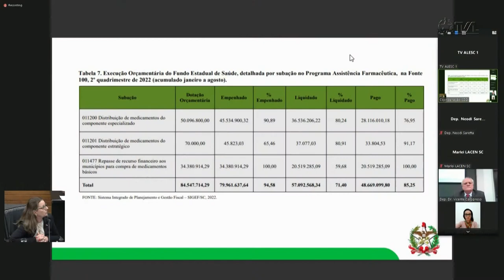É Notícia - Saúde aponta números sobre vacinação, cirurgias eletivas e doenças virais - 14/09/22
A Comissão de Saúde da Assembleia Legislativa recebeu representantes da Secretaria de Estado da Saúde, para a apresentação do segundo relatório quadrimestral de prestação de contas de 2022. Entre os dados apresentados no balanço, estão os números da vacinação, dos procedimentos eletivos e das doenças virais em Santa Catarina.